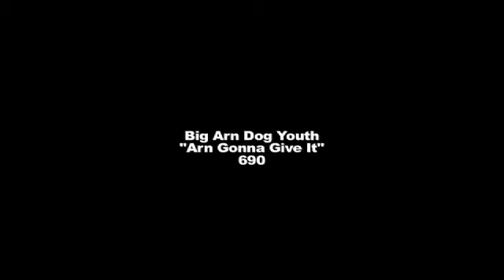Get Real update with Sammy Luebke - TransWorld SNOWboarding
Sammy Luebke gives TransWorld and the rest of the interwebs an update on the filming of TransWorld's Get Real video in Wyoming.